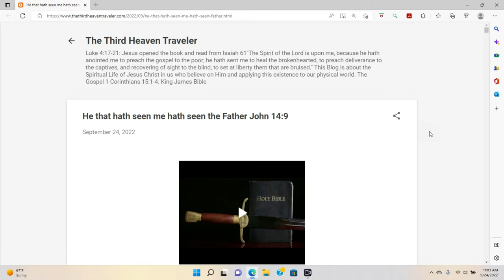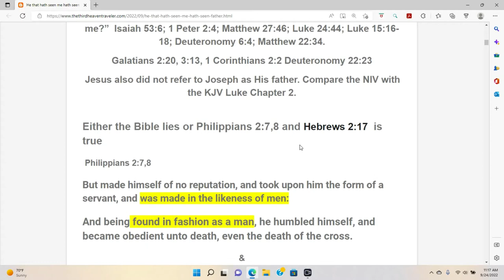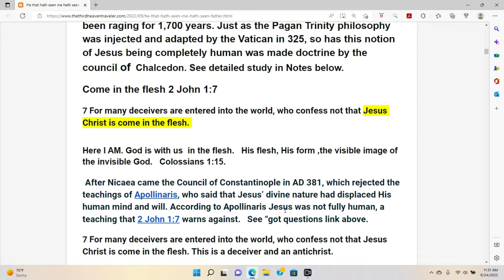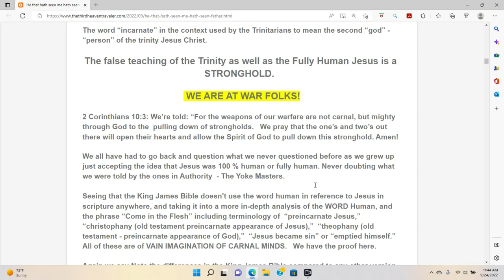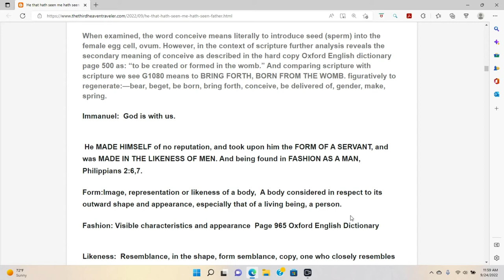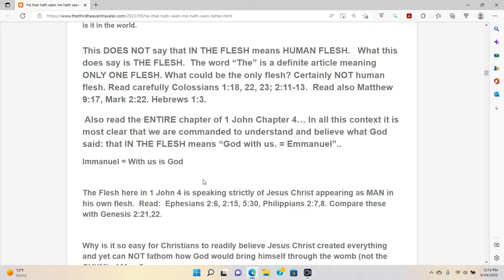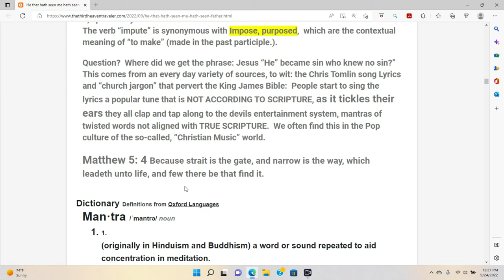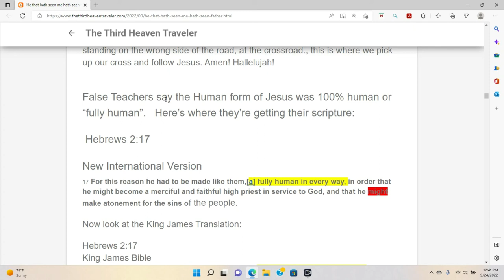He that hath seen me hath seen the Father John 14:9 Part One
Luke 4:17-21: Jesus opened the book and read from Isaiah(61): "The Spirit of the Lord is upon me, because he hath anointed me to preach the gospel to the poor; he hath sent me to heal the brokenhearted, to preach deliverance to the captives, and recovering of sight to the blind, to set at liberty them that are bruised." This Blog is about the Spiritual Life of Jesus Christ in us who believe on Him and applying this existence to our physical world. The Gospel is found 1 Corinthians 15:1-4KJV

This video is from the following BLOG

He that hath seen me hath seen the Father John 14:9

This is Part One of Two.  Please watch Part One before watching Part Two.

Questions Comments?